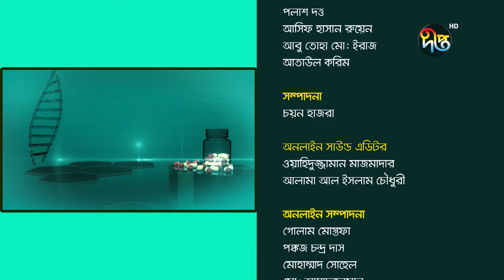Shasthokotha | প্রাপ্ত বয়স্কদের বুকে ব্যথার কারণ | Dr. M A Bashar | Deepto Health Show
বি,আর,বি হসপিটাল লিমিটেড নিবেদিত স্বাস্থ্য বিষয়ক অনুষ্ঠান "স্বাস্থ্যকথা"
আজকের বিষয়ঃ প্রাপ্ত বয়স্কদের বুকে ব্যথা
অতিথিঃ অধ্যাপক ডাঃ এম এ বাসার
বক্ষব্যাধি বিশেষজ্ঞ, কনসালটেন্ট বিআরবি হসপিটালস
স্বাস্থ্য বিষয়ক অনুষ্ঠান "স্বাস্থ্যকথা" দেখুন প্রতি শনিবার বিকাল ৪ টা ৩০ মিনিটে দীপ্ত টিভি ও দীপ্ত টিভি ডিজিটাল প্লাটফর্মে...

পর্ব ২০